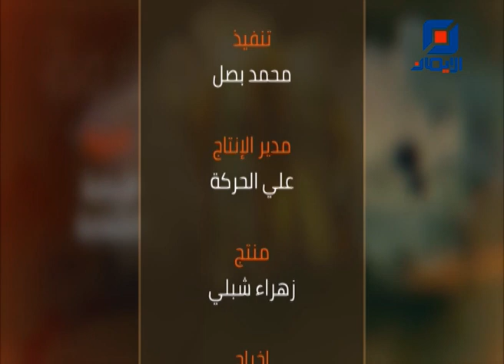مفهوم الولاية | في عقيدتي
الحلقة العشرون من برنامج في عقيدتي مع فضيلة الشيخ نبيل يونس تحت عنوان مفهوم  " مفهوم الولاية  "